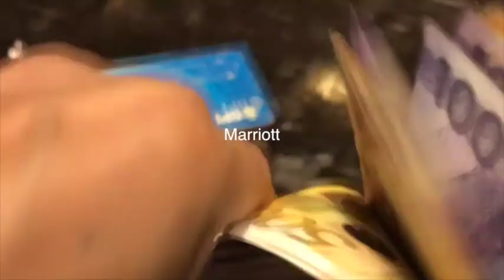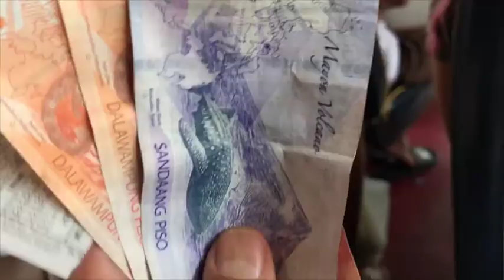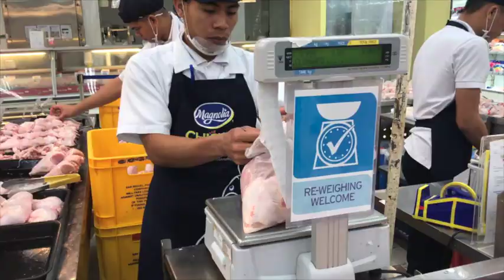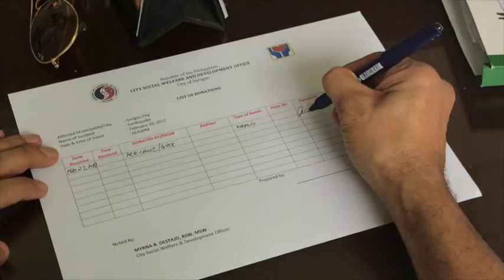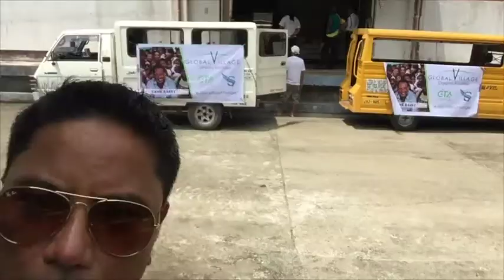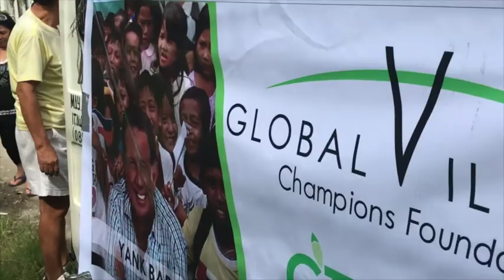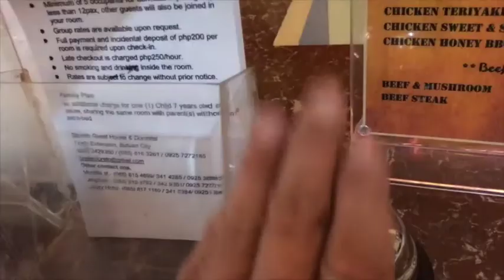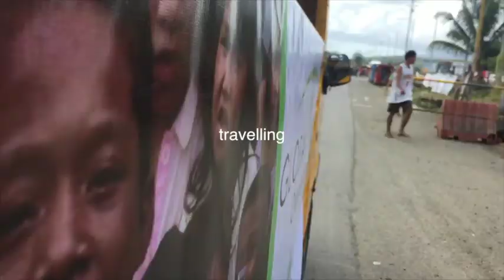2 Million Meals Delivered to the Philippines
Global Village Champions Foundation delivers 2 million meals to feed the earthquake victims in the Philippines in February 2017.